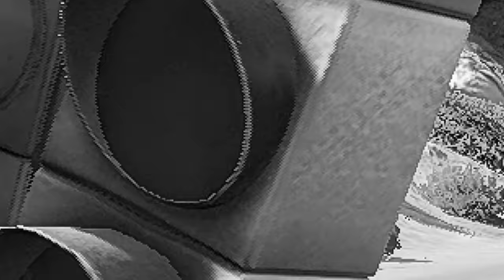FRANKLIN Upgraded Into SUPER TV Man To Fight Skibidi Toilet Shinchan In GTA 5 #8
SumitOP...